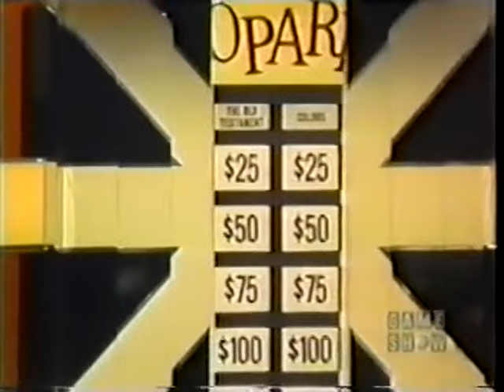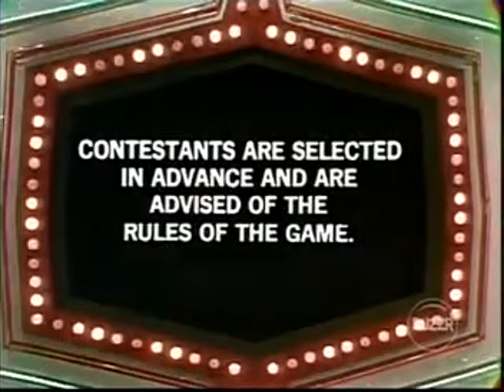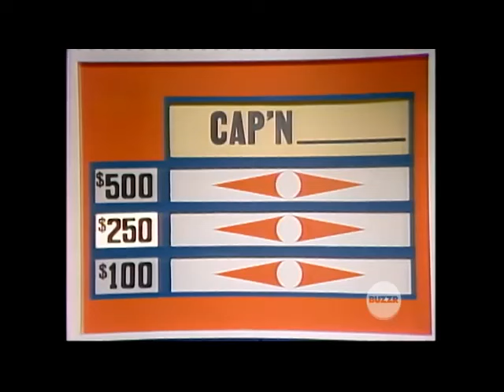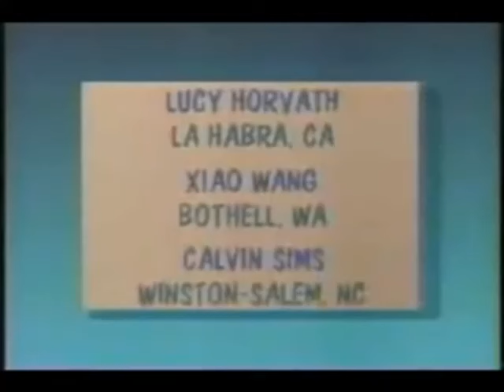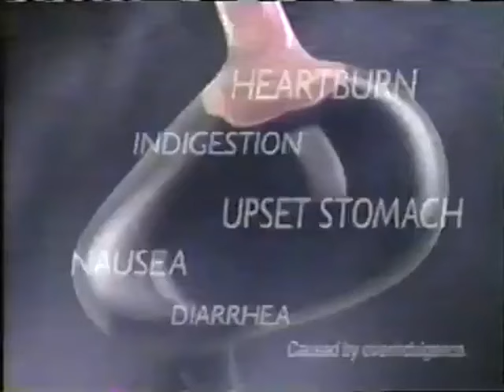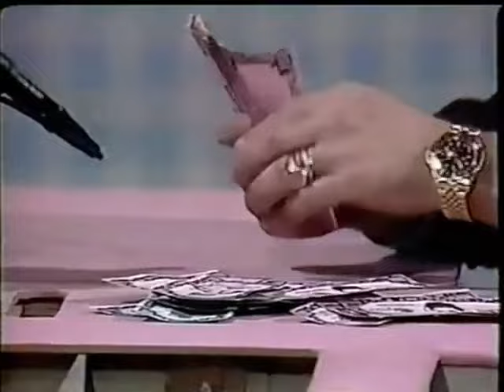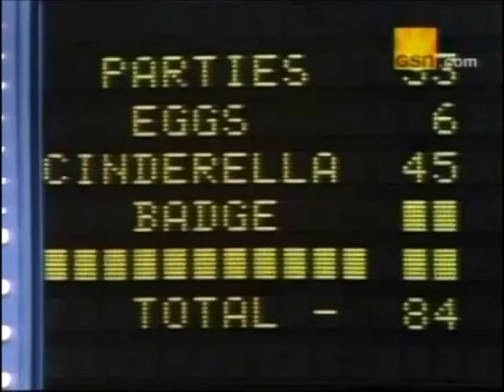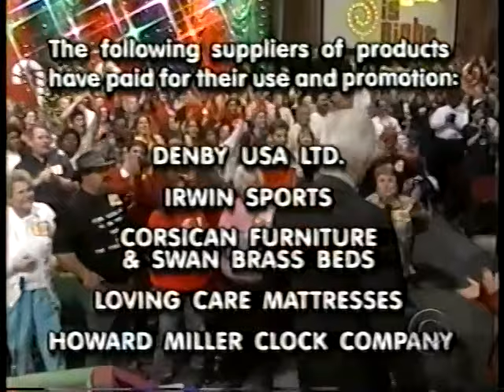Jessy Leppert's End of Winter Game Show Festival 2024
Here's My End Of Winter Game Show Festival 2024 with These Episodes.

J! (NBC) with Art Fleming from 1979. Series Finale.
Double Dare (CBS) with Alex Trebek from 1977.
Family Feud (ABC) with Richard Dawson from 1981.
Fun House (Syndication) with JD Roth from 1989.
Match Game (Syndication) with Gene Rayburn from 1980.
WITWICS (PBS) with Greg Lee from 1993.
J! (Syndication) with Alex Trebek from 1999. Celebrity Special.
The Name's The Same (ABC) with Robert Q. Lewis from 1954. Robert's Last Episode.
Scrabble (NBC) with Chuck Woolery from 1990. Series Finale.
Bullseye (Syndication) with Jim Lange from 1981.
Family Feud (Syndication) with Ray Combs from 1988.
The Price Is Right (CBS) with Bob Barker from 1999. Christmas Episode.